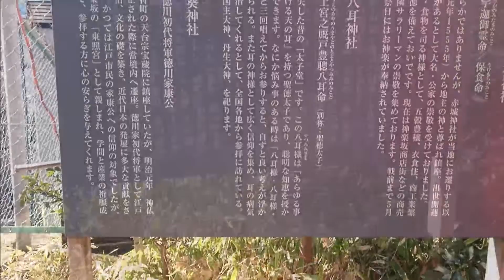神社 17Japanese shrine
Japanese shrine